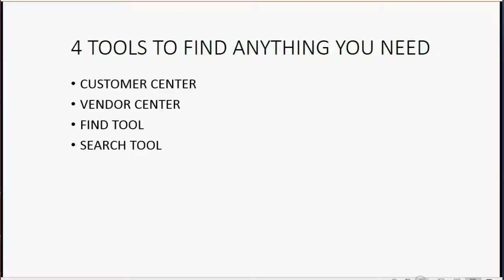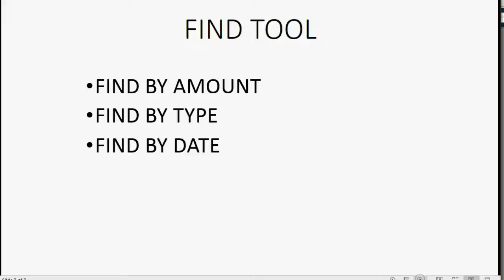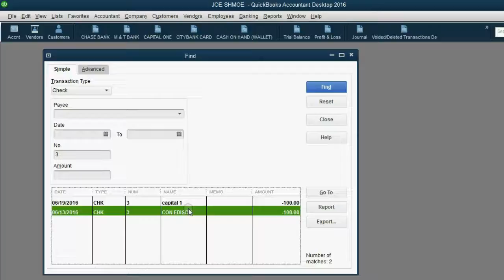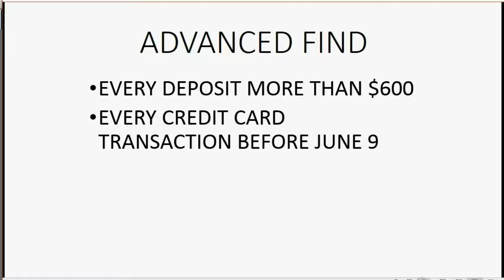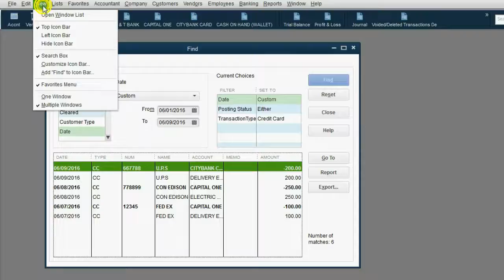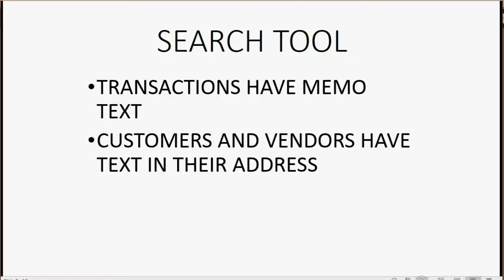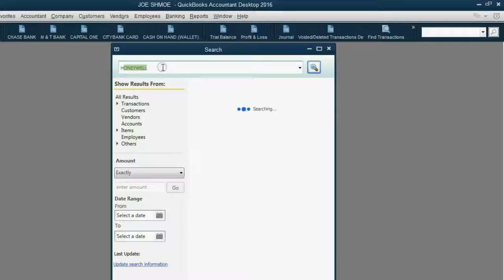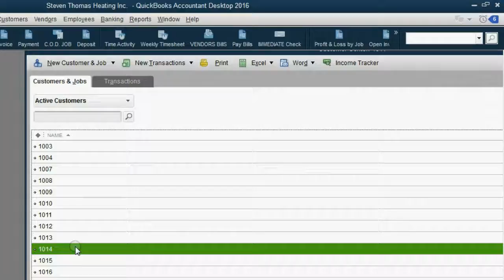QuickBooks Home Finance Search And Find Tools For Non-Business Personal QuickBoosk File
In this QuickBooks Home finance lesson, you will learn how to find anything you are looking for in your personal, non-business file. There are 3 places, in addition to the trail balance and the journal that we have already learned to use to find things we are looking for. The customer center allows us to find anything by customer regarding all customer transactions listed together for all income sources. The advanced find window allows us to search for things in an advanced way and the search tool helps us find specific text for list items.
This QuickBooks home finance desktop playlist is the most effective way to manage your non-business, personal home finances. If you need to keep records for your family or yourself for any individual finance issues, then just follow this course playlist step-by-step and you will be a home finance expert when using QuickBooks desktop. Using any version of QuickBooks Desktop, you can easily manage your personal, non-business, home financial records while at the same time, manage your time and schedule. The methods of home finance account shown here also apply to estates and trusts. Every possible home finance and personal account or record keeping topic is shown here in this playlist course.

Here is the link to the main playlist with all QuickBooks desktop Home finance topics:

To enhance your QuickBooks learning, you can get “follow along files” for this video course at my website’s YouTube File page:

You can learn QuickBooks Free and get every answer and QuickBooks solution to every QuickBooks challenge or problem you could have at the main channel page:

This is the best and clearest QuickBooks instruction online and the best QuickBooks tutorials to teach yourself QuickBooks.